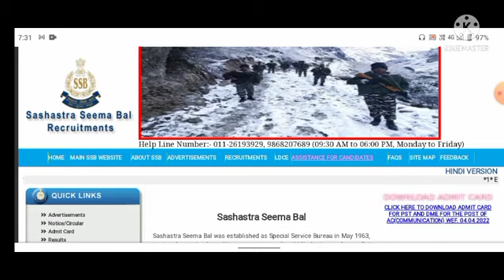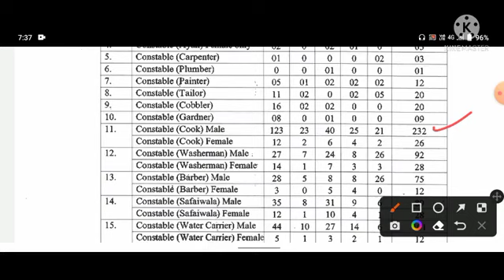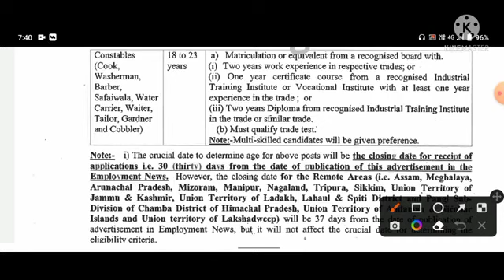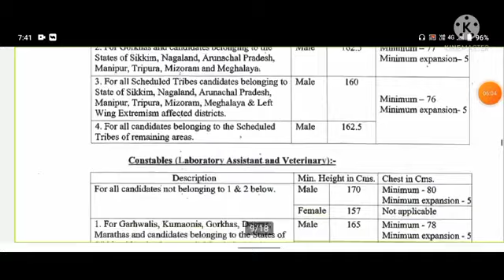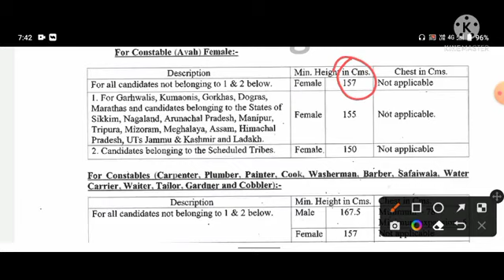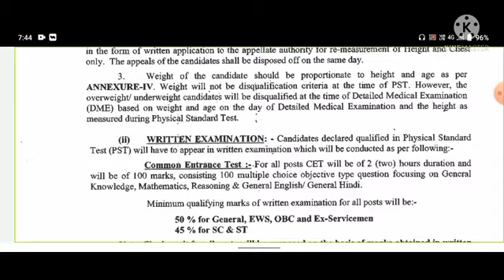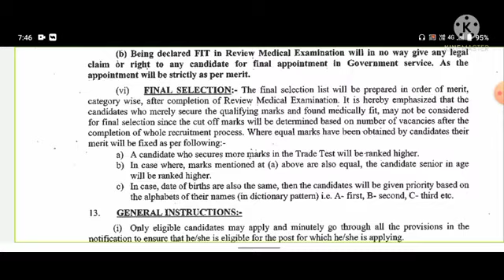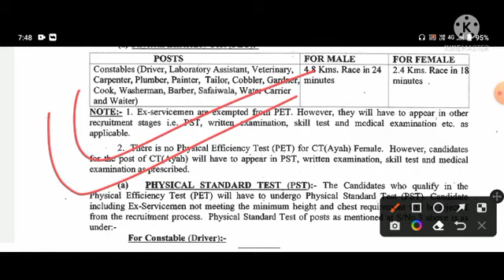SSB ट्रेड्समैन एडमिट कार्ड 2020 || SSB NEW UPDATE TODAY 2022 || AAJ KI NEW UPDATE TODAY